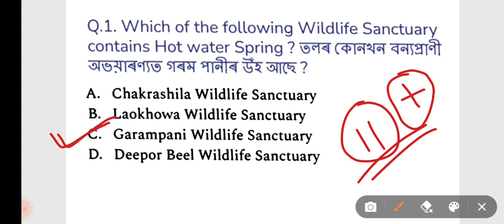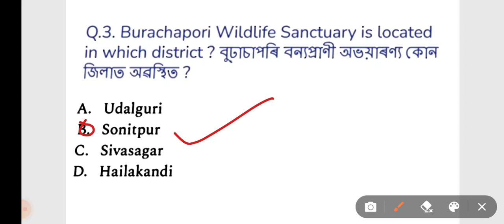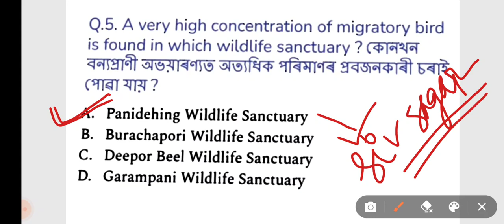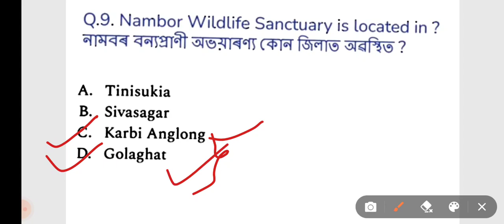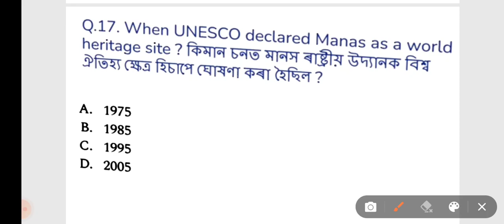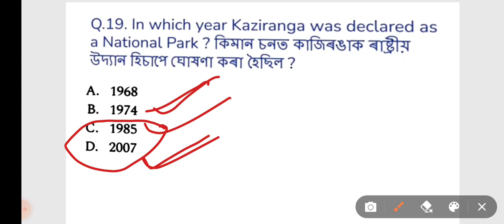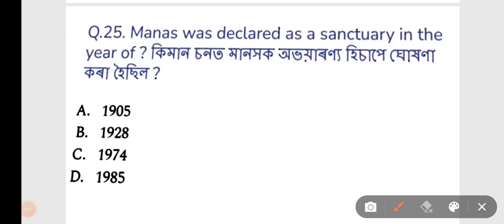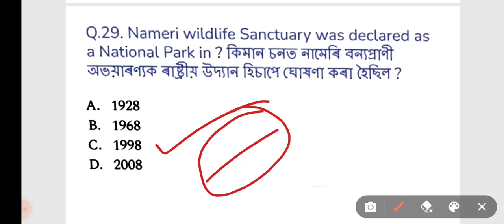B.ED ENTRANCE FOR ALL UNIVERSITY|| DU, GU, AU, BU,ETC.|| GEOGRAPHY PART-2|| MOST PROPBAL QUESTION🔥